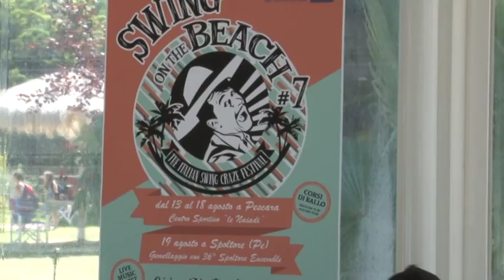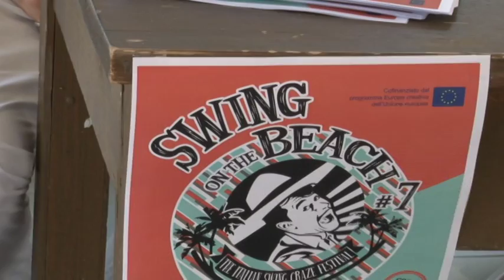Dal 13 al 18 agosto Swing on the beach alle Naiadi di Pescara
Presentata la settima edizione dello "Swing on the beach", la coinvolgente manifestazione che dal 13 al 18 agosto riempirà Le Naiadi di ritmi 'Anni 30 e '40 in partnership con la Sportlife.